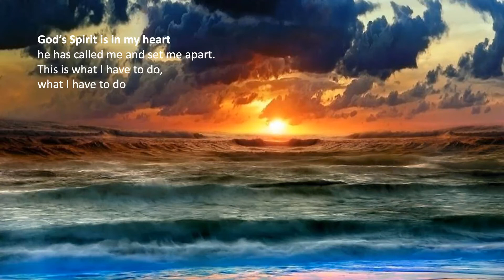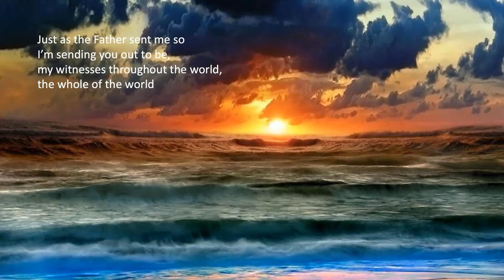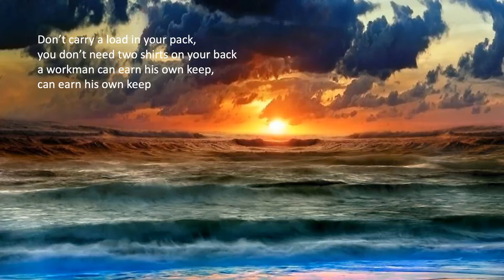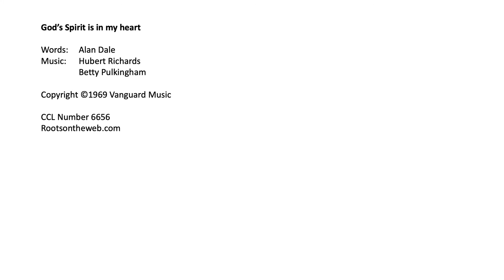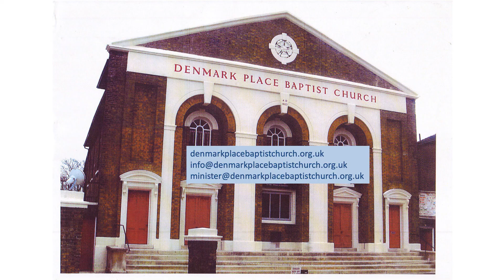Sunday 4th July 2021